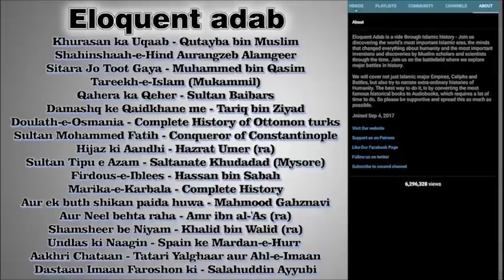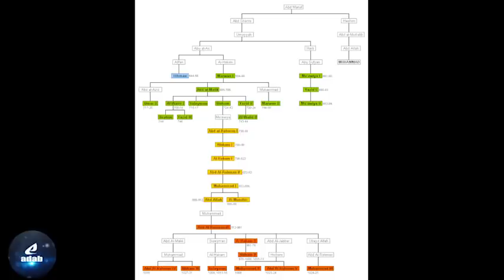Tareekh-e-Islam 36 | Khilafat-e-Banu Umayya - Makka par Hamla, Yazeed ki Mouth, Uqba bin Naafe'